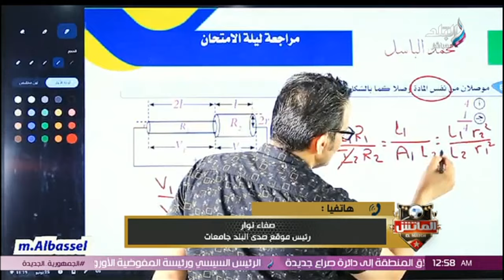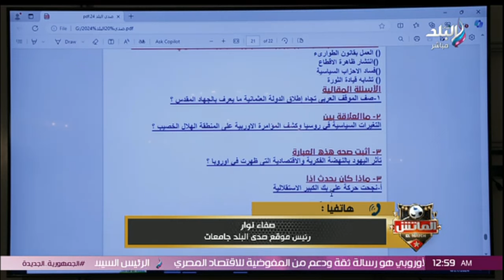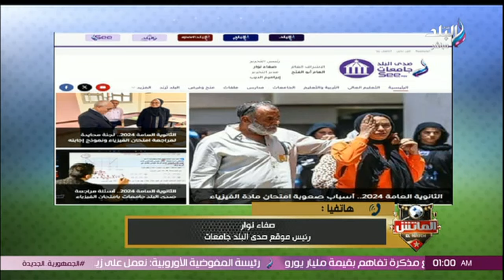صلاح سليمان - نجم الزمالك السابق - ضيف الماتش مع هاني حتحوت - 29/6/2024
جزء من حلقة اليوم 29 يونيو 2024 من برنامج الماتش مع هاني حتحوت و فيها فوز الزمالك على سيراميكا كليوباترا، تعليق ناري من هشام يكن على فوز الزمالك على سيراميكا كليوباترا، محمود علاء يودع جماهير الزمالك برسالة خاصة بعد رحيله، كواليس غاية الأهمية عن أزمة إيقاف القيد في الزمالك، إلغاء هدف الاتحاد أمام الداخلية، انفعال عضو مجلس الاتحاد السكندري على الهواء بسبب إلغاء هدف مابولولو في الداخلية، مصير مباراة سموحة وبيراميدز بعد إلغائها، استضاقة صلاح سليمان نجم الزمالك السابق، وصحفي جزائري يكشف كواليس حصرية عن فشل صفقة زين الدين بلعيد.